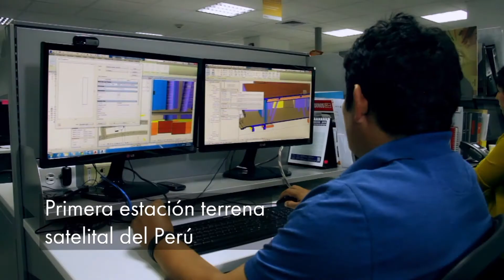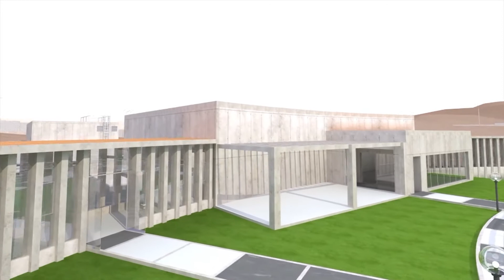FAPTV: CONIDA PROXIMAMENTE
LANZAMIENTO PERU SAT-1